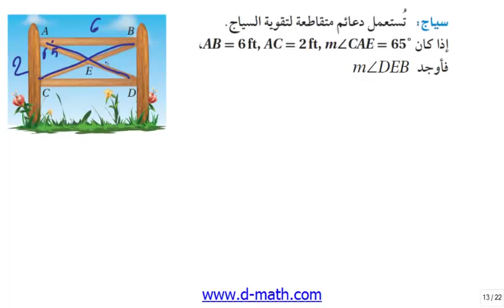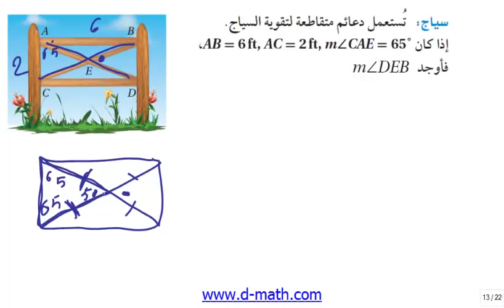Q0000000197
رياضيات الصف الأول الثانوي (المستطيل)
شبكة الرياضيات التعليمية -- أحمد صالح الديني